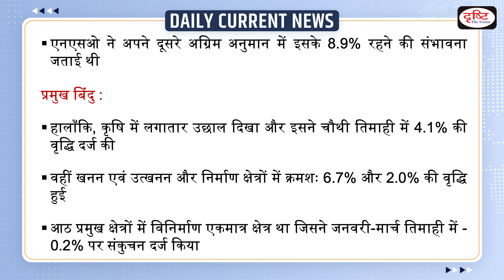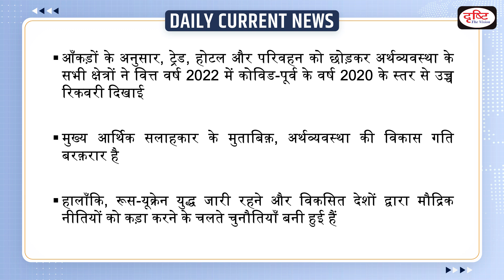India Q4 GDP Report 2022 Released - Daily Current News I Drishti IAS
GDP (Gross Domestic Product) measures the value of all final goods and services produced in a country in a given period (say a quarter or a year). GDP is also used as an indicator of a nation's overall standard of living. A nation's standard of living increases as GDP increases.

1. Videos by Dr. Vikas Divyakriti To

2. Concept Talk- By Dr. Vikas Divyakirti